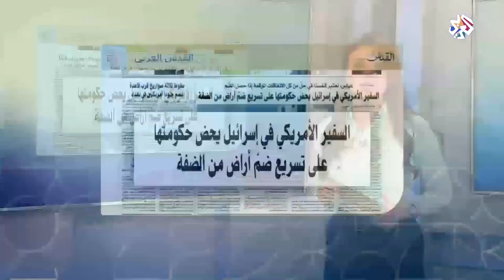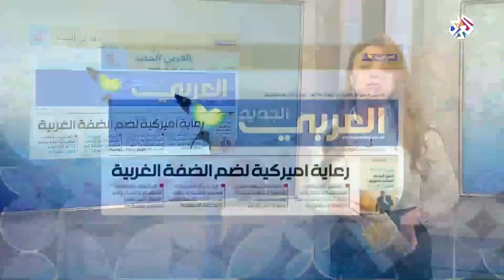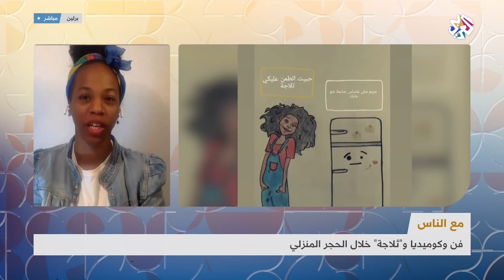صباح النور │07-05-2020│الحلقة كاملة